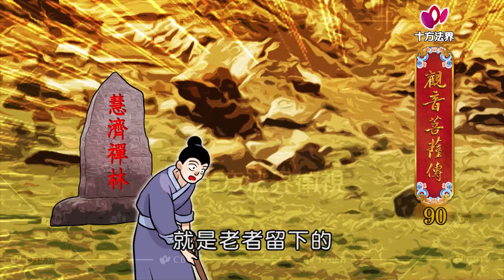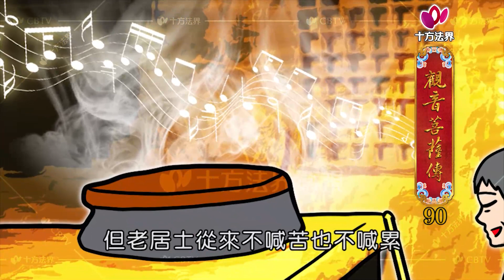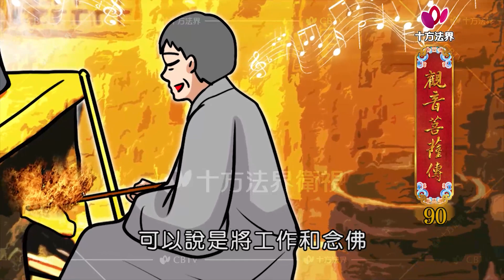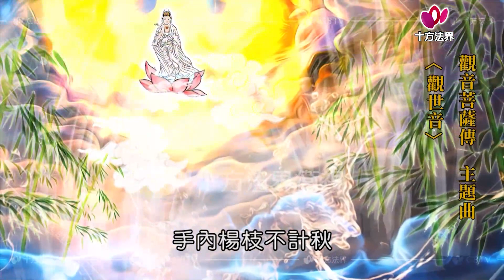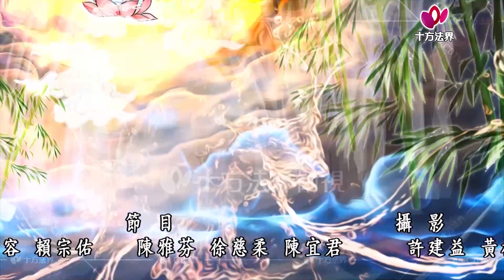觀音菩薩傳 第090集